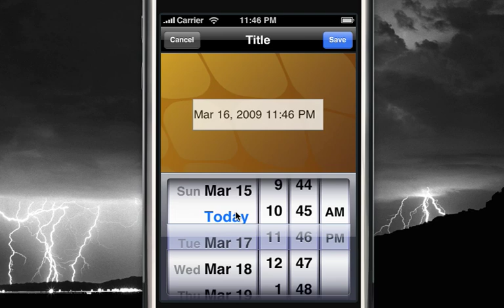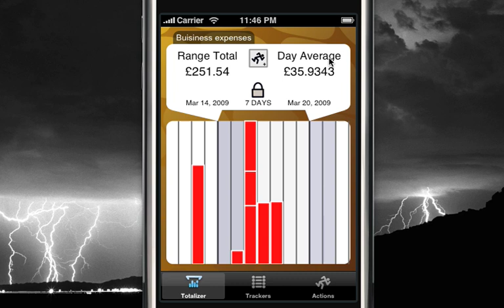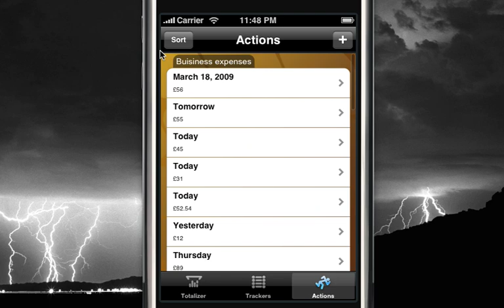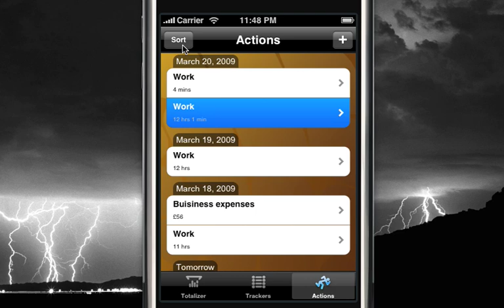iTracker 99% complete just a few extras needed